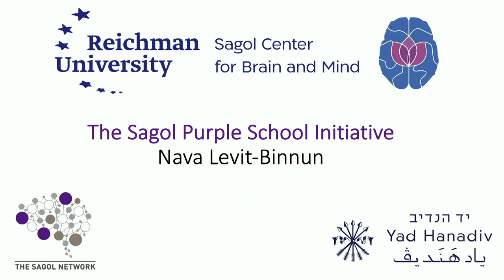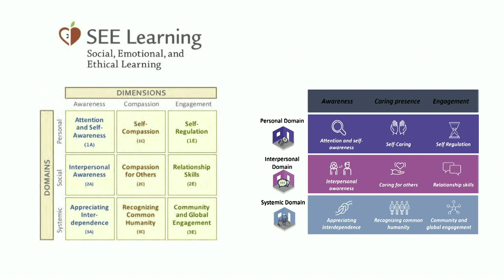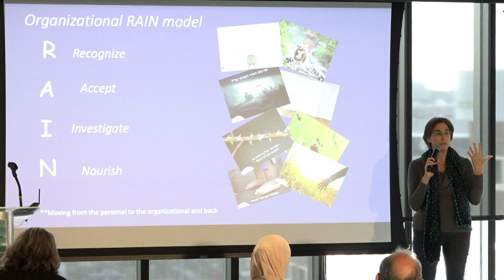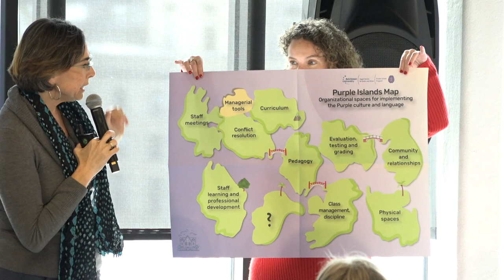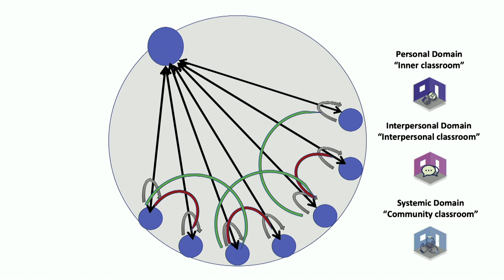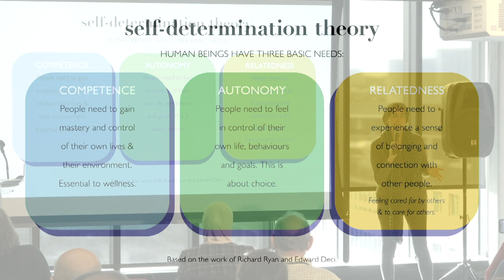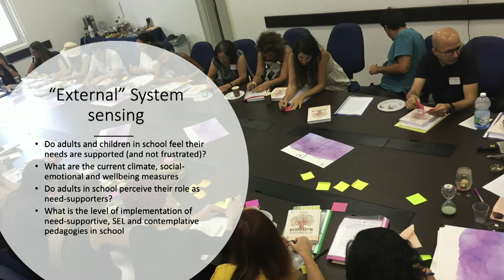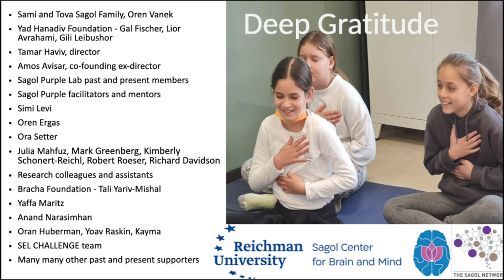תכנית בית ספר סגול כתכנית המטפחת חשיבה מערכתית ו״חישה מערכתית״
בינואר 2023, פרופסור נאוה לויט בן-נון, מייסדת מרכז סגול למוח ותודעה ותכנית בית ספר סגול, הוזמנה להציג את התכנית בכנס שנערך באוניברסיטת אם-איי-טי, מטעם המרכז המחקרי למודעות מערכתית. הכנס עסק בנושאים כמו חשיבה מערכתית - היכולת להבין באופן עמוק את הדינמיקות המורכבות של ארגונים כמו בתי ספר וחישה מערכתית - היכולת לפתח ולהשתמש בכלים ושיטות שמאפשרים בזמן אמת לקבל נתונים על התנהלות הארגון על מנת להניע בו תהליכי שינוי מיטיבים, כל זאת בגישה מודעת ואמפתית עם דגש על טיב מערכות היחסים בתוך הארגון והתנהלות מכוונת-ערכים. פרופסור לויט בן-נון הציגה בהרצאתה כיצד השילוב הייחודי של מיינדפולנס, חקר מוח ולמידה חברתית-רגשית יכול להניע תהליכי שינוי עמוקים וברי-קיימא בבתי ספר (ההרצאה באנגלית).